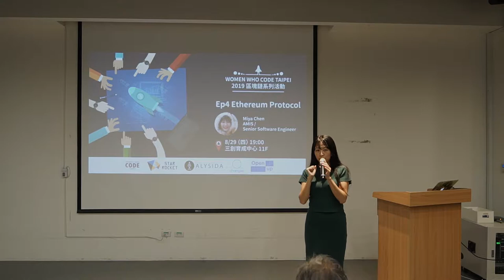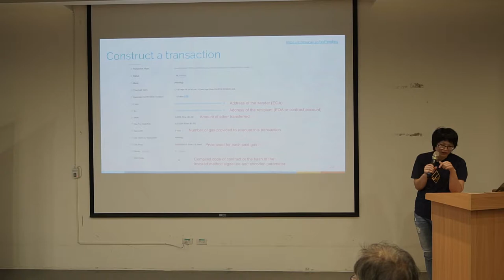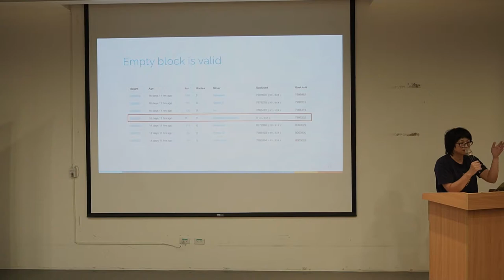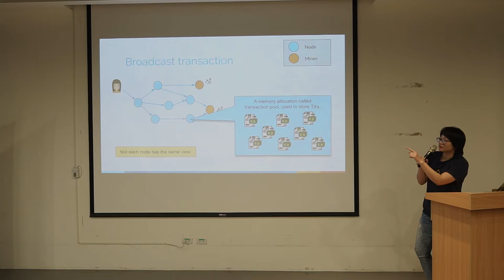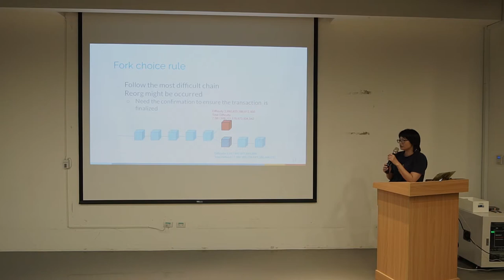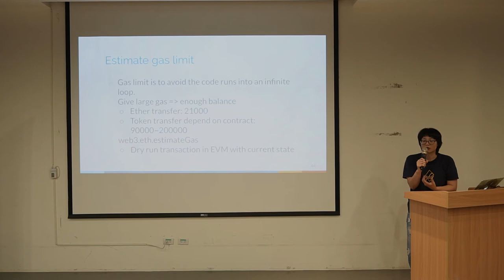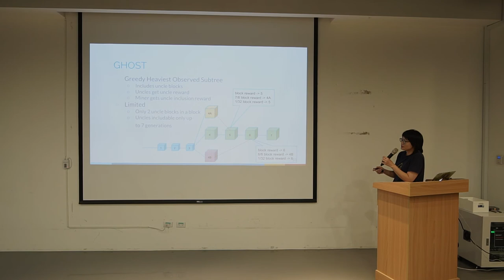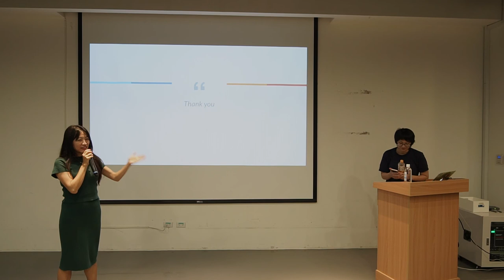【 2019 區塊鏈系列活動－EP4 Ethereum Protocol】Miya Chen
第四場區塊鏈活動來啦！這次我們邀請到在 AMIS擔任 Senior Software Engineer 的 Miya，深入淺出介紹 Ethereum Protocol，讓大家對以太坊有更多的了解！

◆ 本活動與 三創育成、Women Who Code Taipei、Alysida、Chaingee 共同主辦 ◆